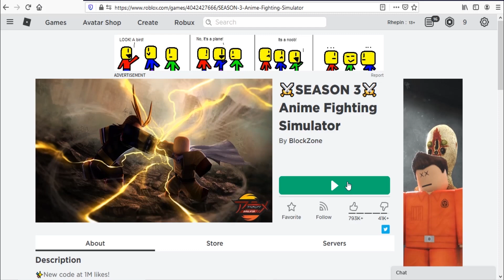Roblox Anime Fighting Simulator New Code January 2021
New code for Chikara in Roblox Anime Fighting Simulator.
New & working codes January 2021

Codes maybe expired if you dont redeem it fast.
subscribes for latest codes